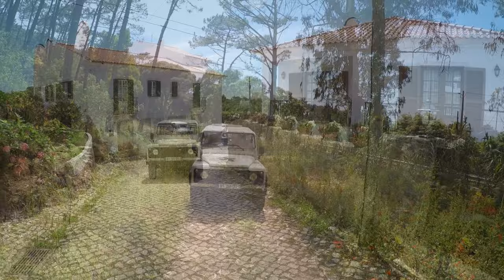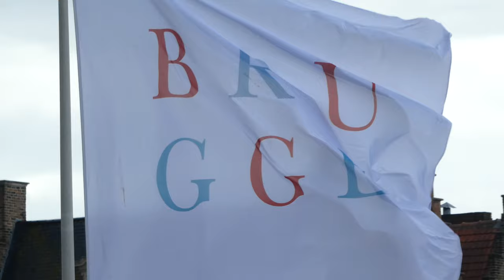Mit Costa Fascinosa einmal um Europa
Unsere erste Fahrt mit Costa ging mit der Fascinosa von Savona nach Kiel. Die Route war Savona - Marseille - Barcelona - Cadiz - Lissabon - Leixoes - Le Havre - Zeebrügge - Ijmuiden und Abschluss in Kiel.